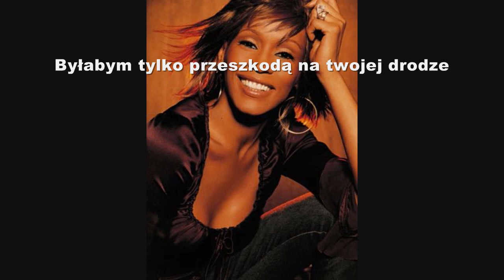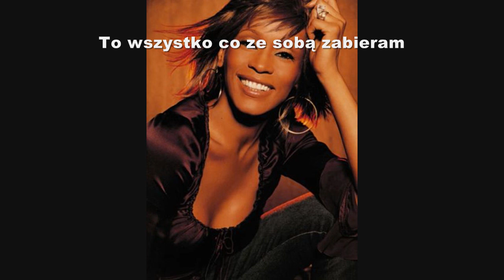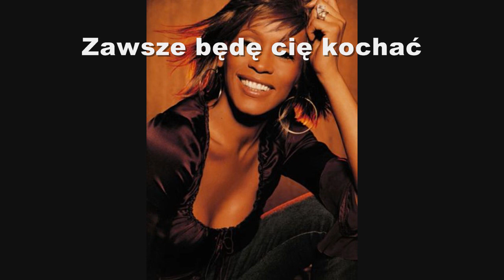Whitney Houston - I will always love you tłumaczenie PL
Whitney Houston - I will always love you - piosenka z polskim tłumaczeniem